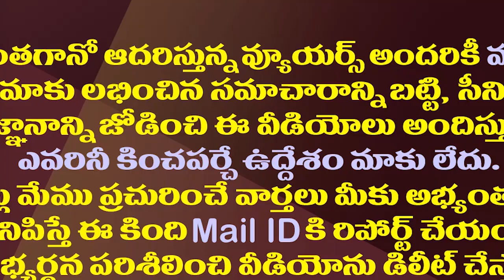ఏపీలోనూ చంద్రబాబును వదలని కేసీఆర్..టీడీపీకి పొంచి ఉన్నముప్పు|KCR Targets TDP With New Alliance In AP